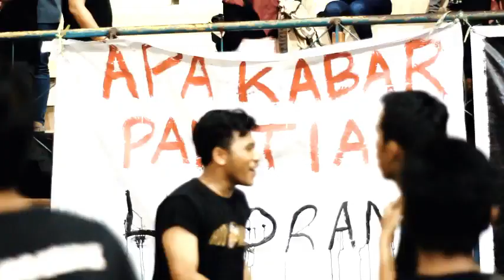memori dekan cup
nostalgic moment from iptp 51, saat acara class meeting antar angkatan di fapet. ini cuplikan supporter dari kelas kami